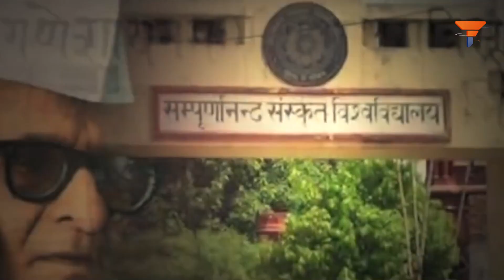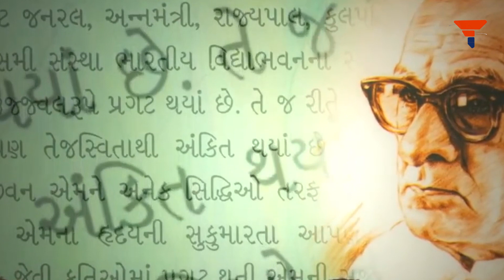Untold story of KM Munshi who was a key individual in renovating Somnath temple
बीसवीं सदी का आरंभिक दौर भारत में क्रांति, स्वतंत्रता और अंग्रेजी साम्राज्य से मुक्त होने की चाहत रखने वाला दौर था। इस दौरान पाटन साम्राज्य और उसके दरबार में चल रही उठा-पटक पर आयी एक साहित्यिक कृति ने गुजरात के लोगों के अंदर उत्सुकता पैदा कर दी। पाटन नी प्रभुता यानी “पाटन का प्रभुत्व” नामक यह किताब लोगों के बीच में इतनी प्रसिद्ध हुई कि इसके लेखक कन्हैयालाल माणिकलाल मुंशी यानी के.एम. मुंशी संपूर्ण गुजरात में प्रसिद्ध हो गए- बाद के वर्षों में इन्हें सोमनाथ मंदिर के जीर्णाद्धार के लिए जाना गया।

सांस्कृतिक राष्ट्रवाद की ‘राइट’ विचारधारा को मजबूती देने के लिए से बेहतरीन गुणवत्ता के वस्त्र क्रय कर हमारा समर्थन करें।

वीर सावरकर ने अंग्रेज़ो से माफी मांगी?
मर्यादा पुरुषोत्तम भगवान रामचन्द्र ने माता सीता को धरती में समाने के लिए विवश कर दिया?
कर्ण सबसे बड़ा वीर और महादानवीर था?
अशोक तो महान राजा था?
और उससे भी महान था अकबर?
औरंगजेब उतना भी बुरा नहीं था जितना हमें बताया जाता है
और दे दी हमे आज़ादी बिना खड्ग बिना ढाल, साबरमती के संत तूने कर दिया कमाल?

यही सब पढे हैं न इतिहास और संस्कृति के नाम पे? सब झूठ है, मिथ्यावादन है, फेक न्यूज़ है। ऐसी भ्रांतियों को फैलाने वालों का कपार फोड़ा जाएगा टीएफ़आई के “इतिहास और संस्कृति” चैनल पर।